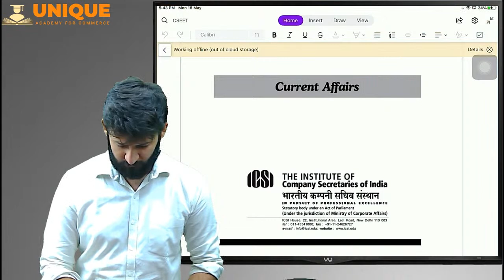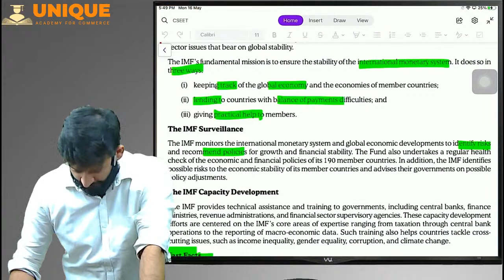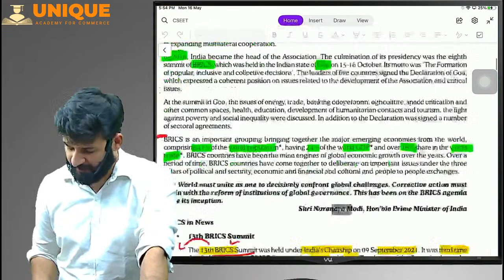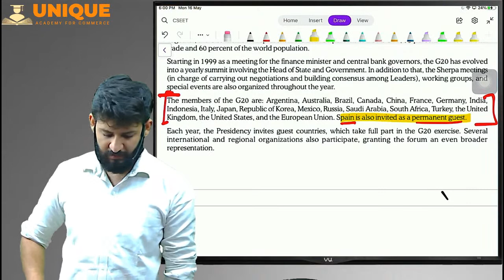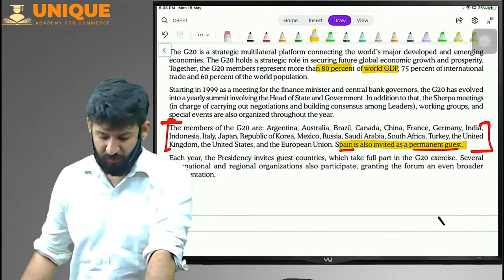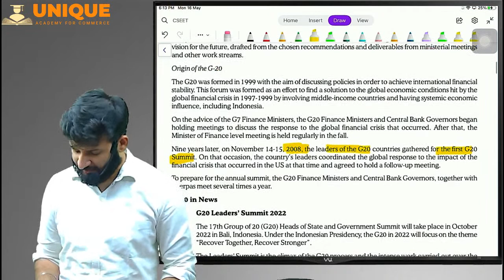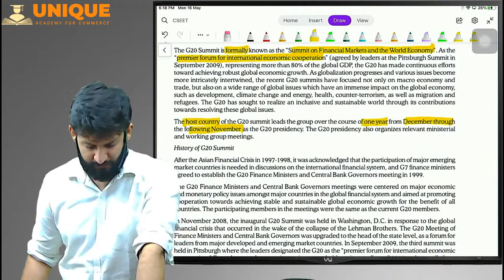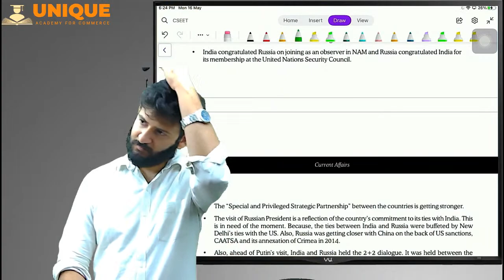CSEET July 2022 | Current Affairs Lecture 4 | CSEET Online Classes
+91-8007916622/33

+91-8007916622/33